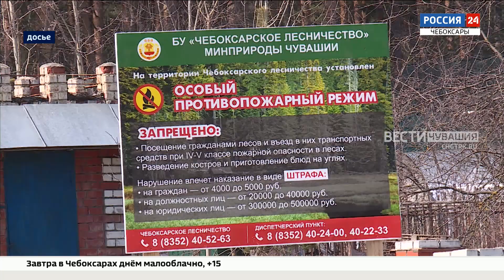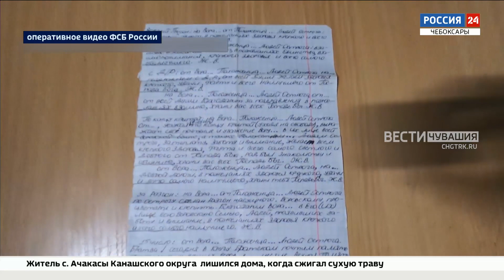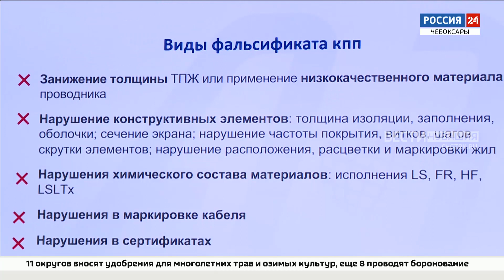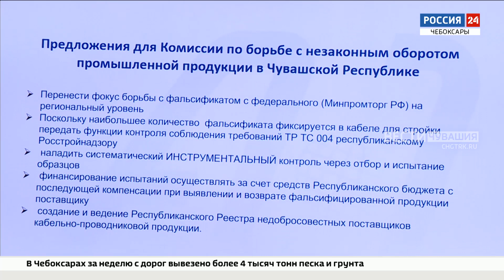Вести. Чувашия. Выпуск от 04.04.2023